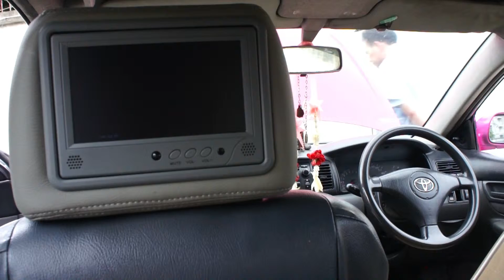LED In-TAXI AD วุฒิศักดิ์